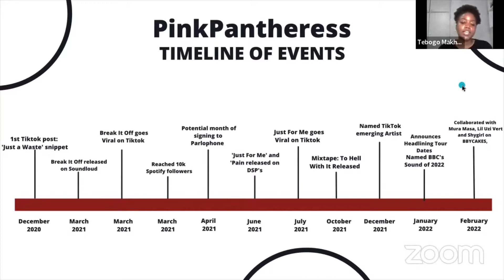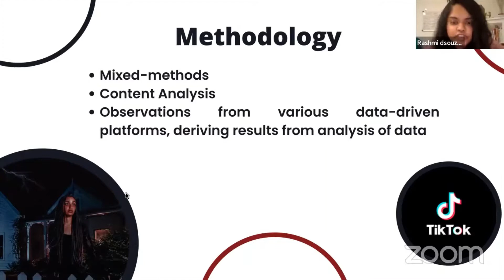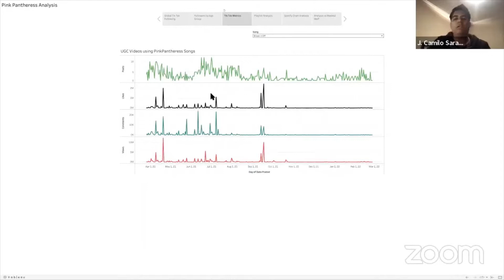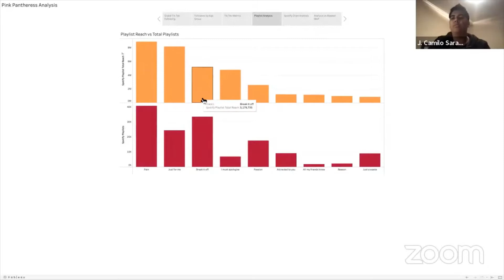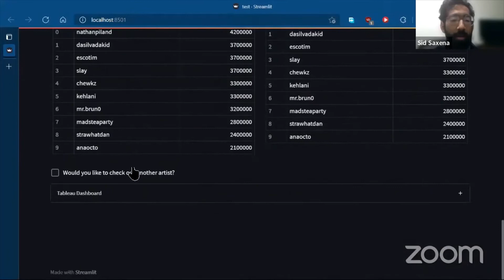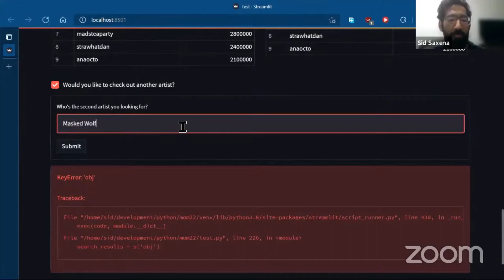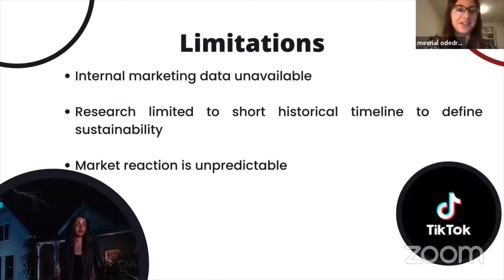Measure of Music 2022 | Team 2: Leveraging Tiktok to create sustainable music careers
Team 2 - Leveraging Tiktok to create sustainable music careers: A case study on PinkPantheress
Our project is a case study on PinkPantheress - on how she leveraged tiktok to boost her career
Team: Esther Grace Anak Domnu, Tebogo Makhubu, Rashmi Dsouza, Juan Camilo, Sarassa Vargas, Siddharth Saxena

The second Measure of Music event took place from Feb 25-27, 2022. A weekend long global virtual conference & workshop spotlighting music & data. Participants worked in teams for 48 hours to create a music data project using publicly available data and data provided by the music & tech event sponsors.